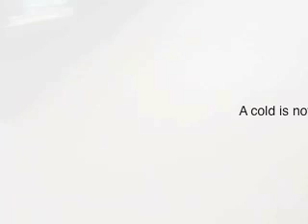these weeks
Influenza is not readily cured and I'm feeling blue,,,